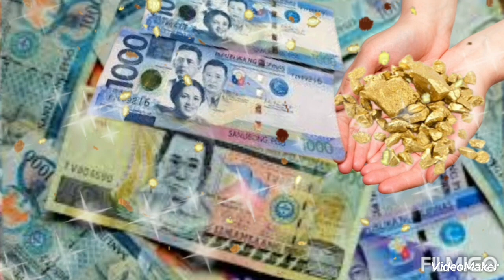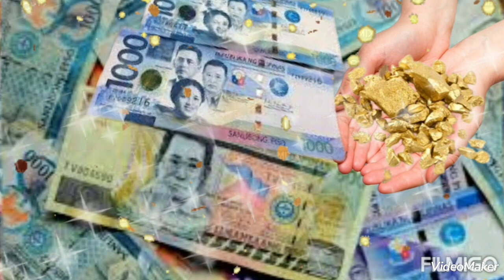Gawin Mo Ito Agad Kung Gipit Ka Sa Pera Magugulat Ka Tiyak Maraming Perang Darating